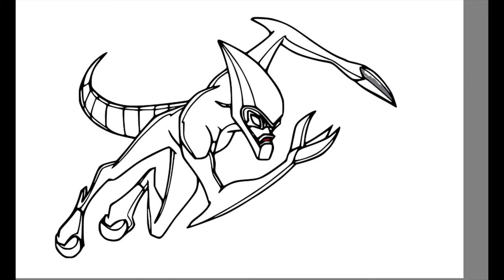Coloring the Fastest Alien from the TV Show Ben 10: XLR8!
Today's video is all about how I digitally color the Fastest Alien from the TV Show Ben 10. I had so much fun coloring this page.

The tablets I'm using:
🖍️ Similar Coloring Book: